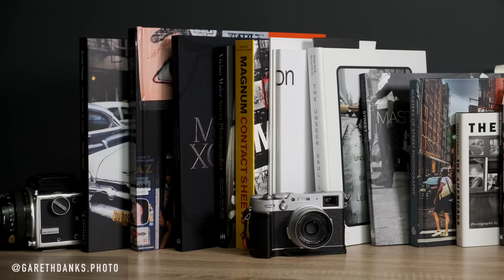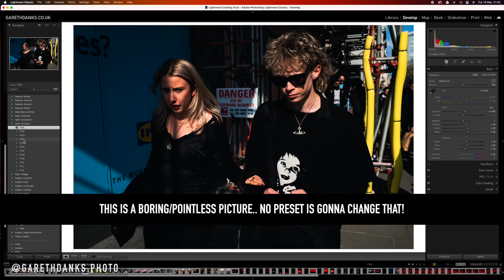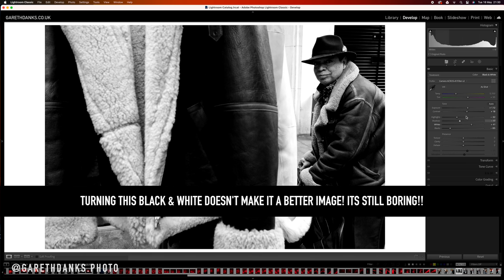What made me a better street photographer & Tips on improving your street photography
In this video, I discuss the main things that improved my street photography over the past 5 years on the streets!

I have made many mistakes on my street photography journey, be it using the best settings for street photography or what lens and camera to use.

I hope you enjoy this video and are able to implement some of the tips into your photography!!